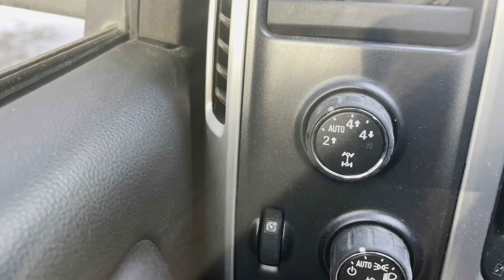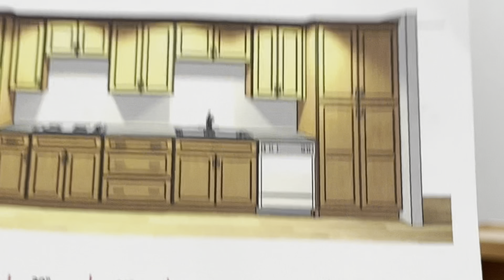Американская кухня из ольхи! Установка в США!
Привет всем в этом видео вы увидите как в США обычным образом устанавливаются кухни.